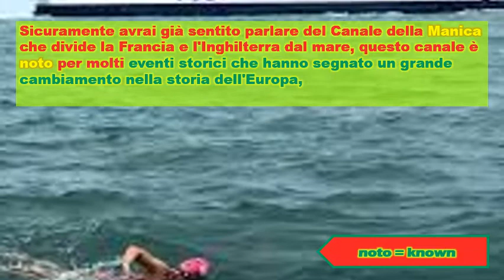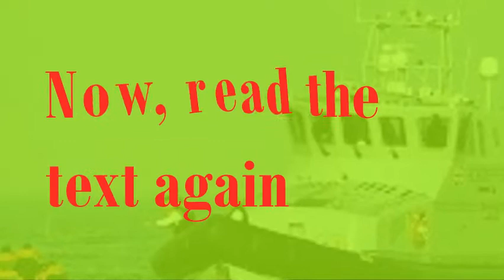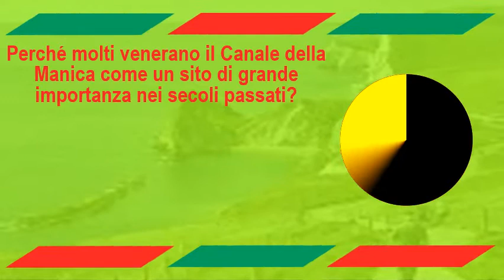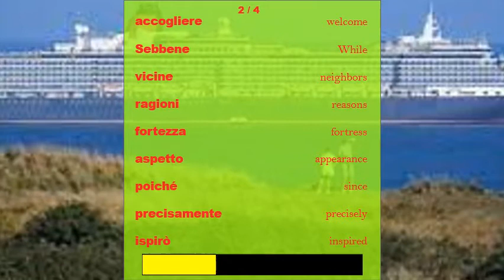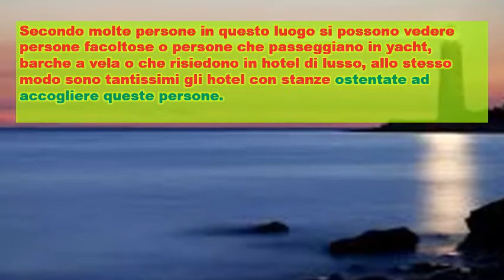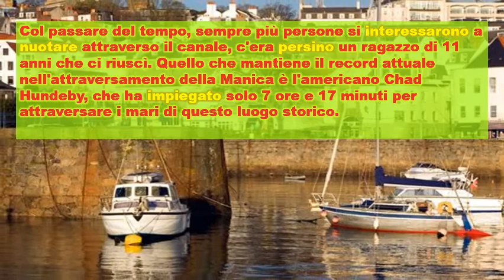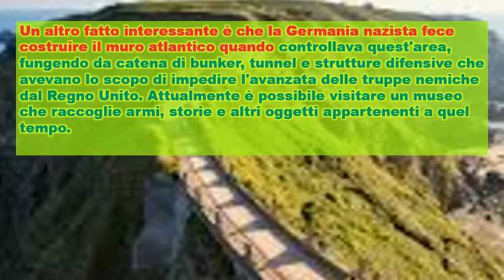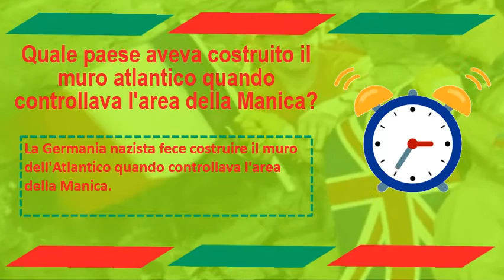Il fantastico canale inglese - Impara l'italiano con le storie audio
Sicuramente avrai già sentito parlare del Canale della Manica che divide la Francia e l'Inghilterra dal mare, questo canale è noto per molti eventi storici che hanno segnato un grande cambiamento nella storia dell'Europa, in particolare quelli che sono legati alla Francia e al Regno Unito . Ad esempio, questo canale è noto per essere il motivo che salvò l'Inghilterra da un'invasione napoleonica e anche dai nazisti durante la seconda guerra mondiale. Pertanto, a causa della grande ricchezza storica che conserva questo luogo, molti lo venerano come un luogo che ha avuto grande importanza nei secoli passati e che probabilmente lo avrà anche in futuro. Oggi vedremo qual è l'origine, la storia e il motivo di questo curioso nome del canale.